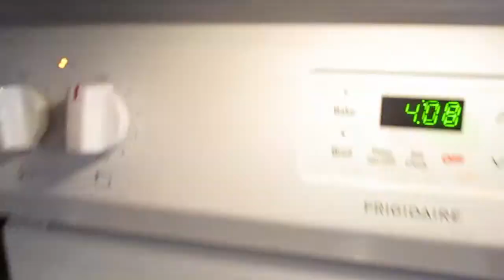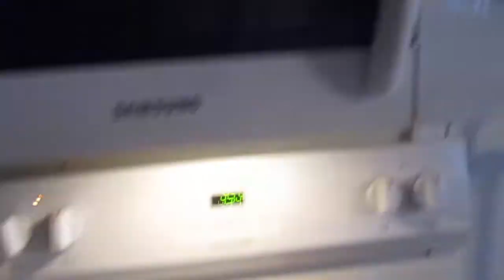HOW TO MAKE HOMEMADE APPLESAUCE | CROCKPOT APPLESAUCE | DIY APPLESAUCE